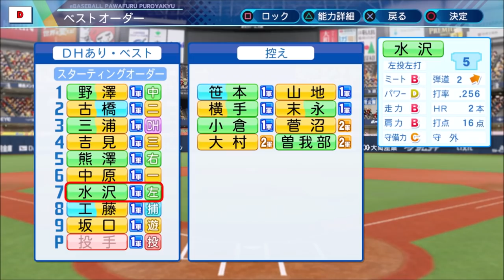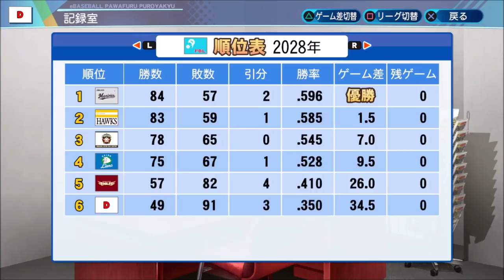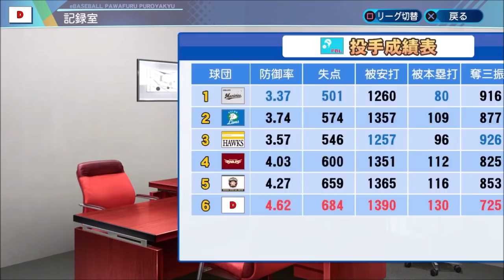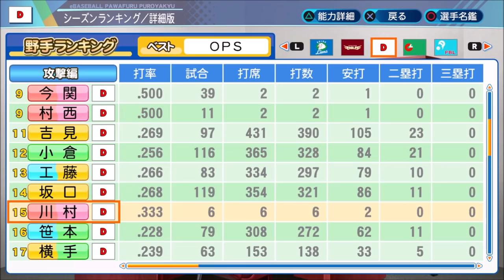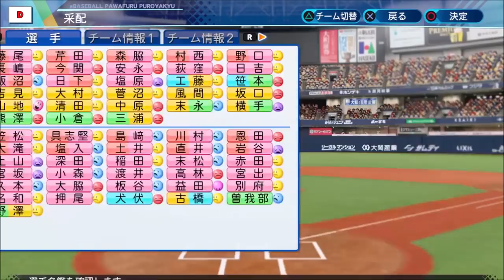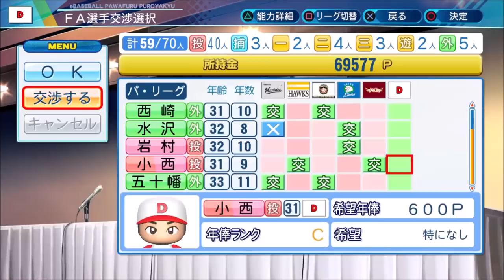#11 ドラフトのみでペナントを制す パワプロ2021 実況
ドラフトのみでペナント優勝、日本一を目指します